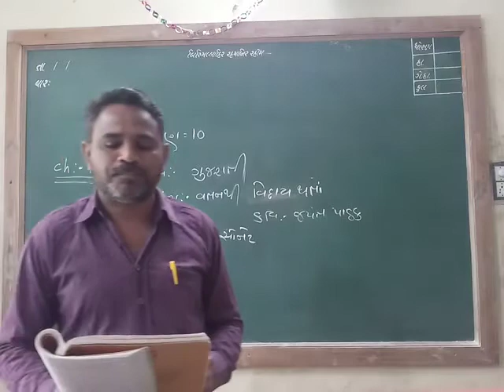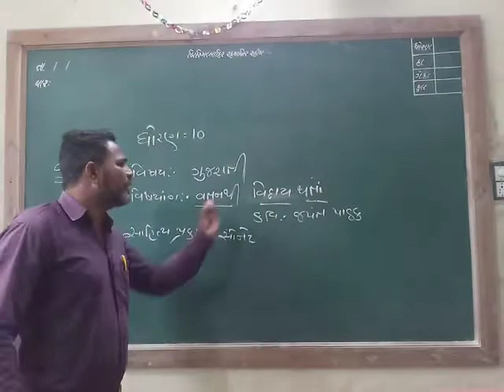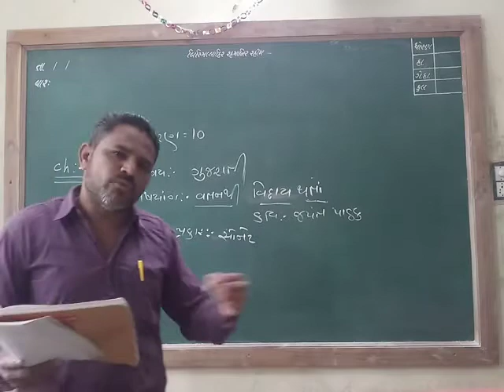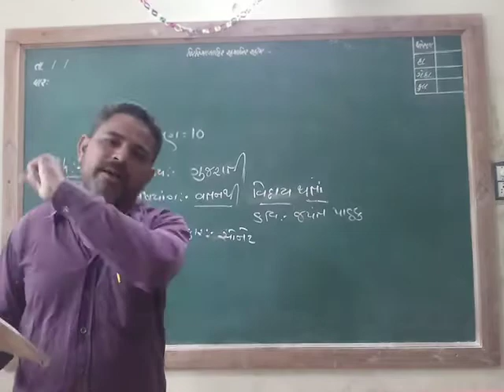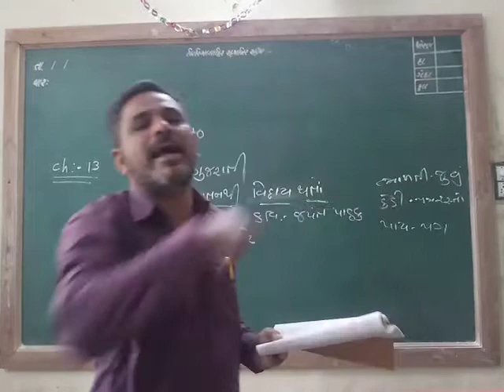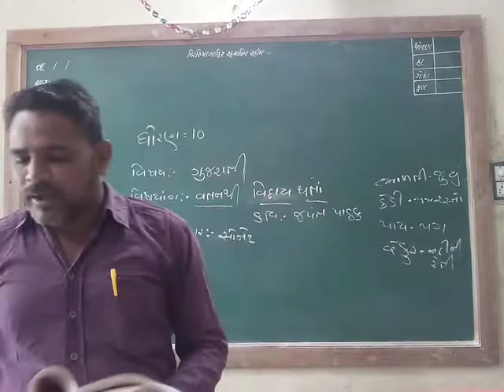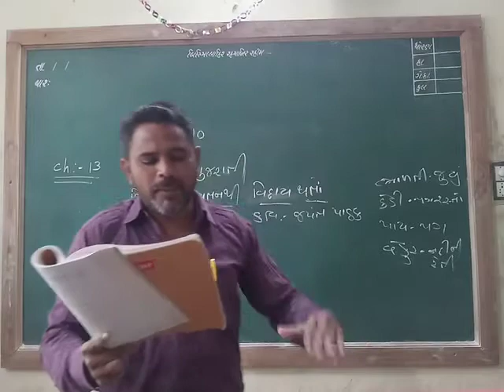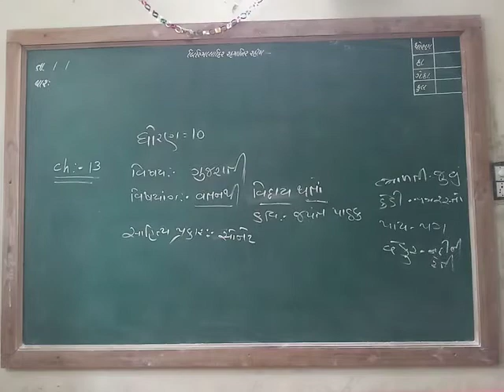STD 10 GUJARATI CHAP 13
VATAN THI VIDAY THATA